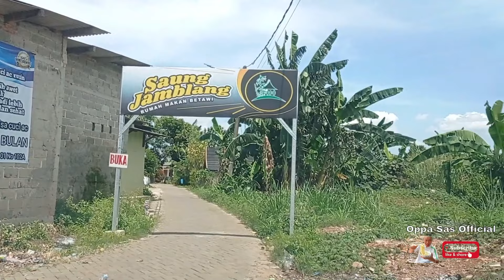SOP KAKI SAPI TERENAK DI BINTARO !!!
Hello guys.

Kali ini aku di undang lagi oleh pemilik resto untuk mencoba salah satu menu : Sop Kaki Sapi Terenak di Bintaro, nonton yukkk sampe selesai yah biar lebih afdol !!!

Lokasi : Saung Jamblang Jl Garut Pondok Kacang Barat Graha Bintaro